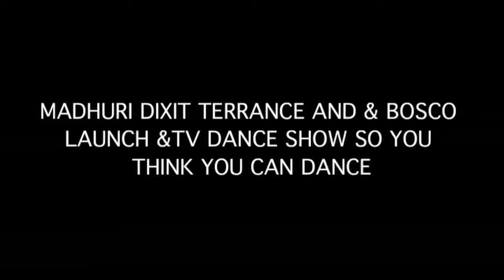UNCUT: 'So You Think You Can Dance' Launch | Madhuri Dixit | Terence | Bosco